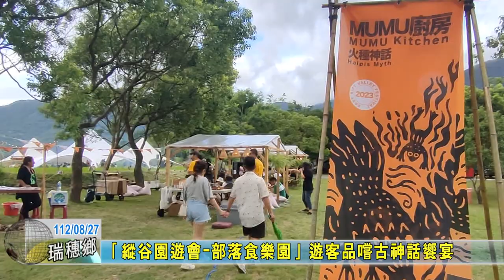20230827 03 「縱谷園遊會 部落食樂園」遊客品嚐古神話饗宴